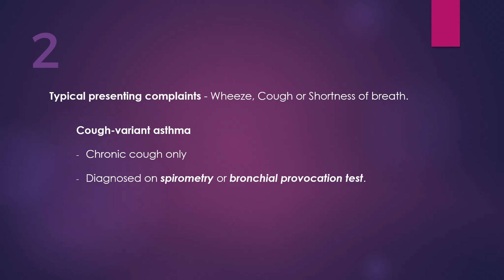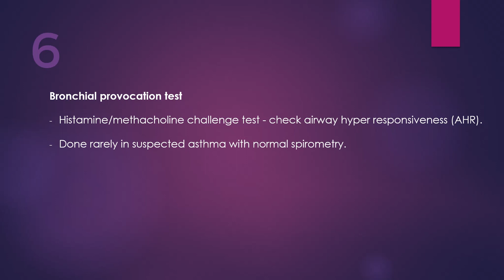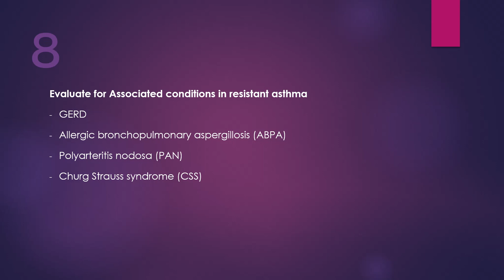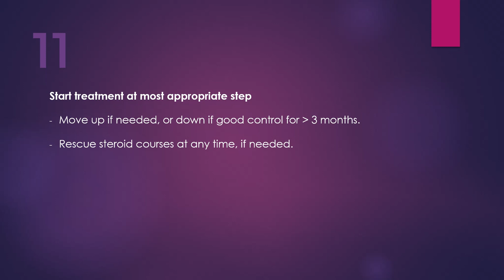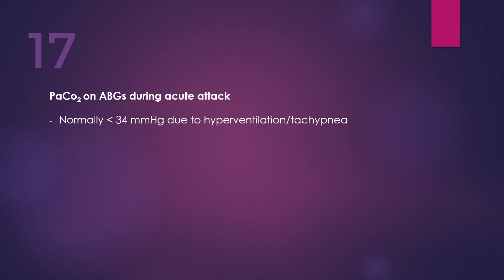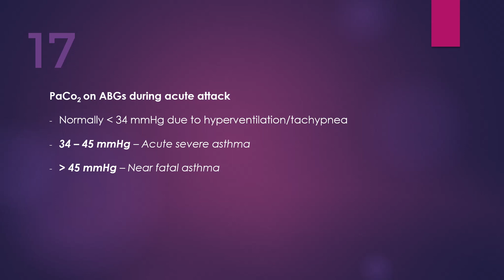Bronchial Asthma - Practical Pearls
This video has practical pearls in Asthma. Watch and give your feedback about the content.

Test your knowledge with medical MCQs!

👨🏻‍⚕️ Enjoy Learning with Last Second Medicine 👩🏻‍⚕️🩺